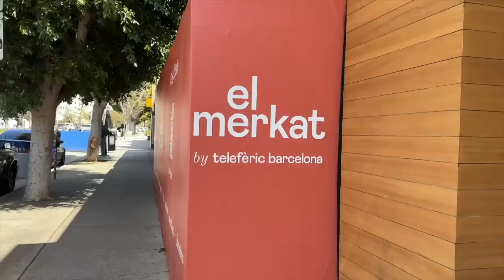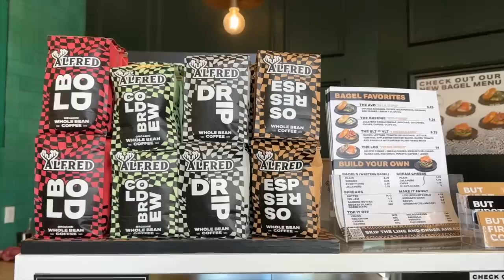VLOG: Nuestra vida en familia en Los Angeles | Raque Late Vlogs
¡Hola a todos! Os traigo nuevo vlog del fin de semana, empecé mal pero acabé con buen pie... ¡espero que os guste!

Programa de edición de video: Final Cut Pro X
Cámara: Canon M6 MARK II